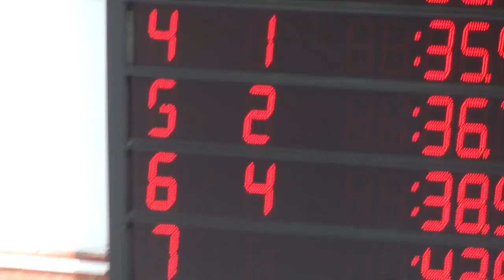Fighting Fish Candy Cane Meet - 12 yr old girl 50m Backstroke 35.45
Fighting Fish Candy Cane Meet
Sat 14 Dec 2013